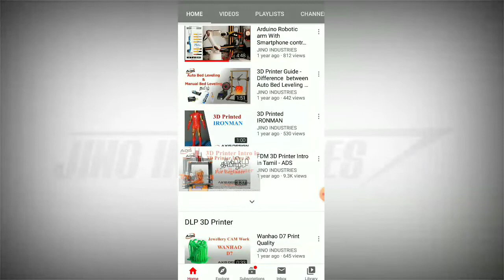3D Printing Training Jino Industries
3D Printing Training started 6th may 2020 Jino Industries.

In This video i am going to show you how FDM 3D Printers are working and what are the steps to run a fdm 3d printer and also i am going to show you how to slice an stl file in cura slicing software by step by step procedure.